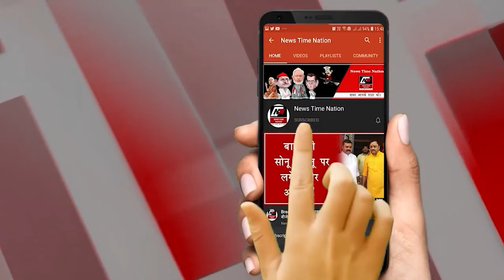अमेठी में TDS डाटा मैनेजमेंट कम्पनी ने मीटर रीडरों से काट लिए ₹20000 सिक्योरिटी मनी ! | NTN